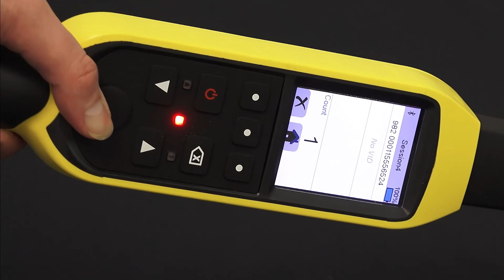How to get started with your SRS2 Stick Reader and scan electronic tags ǀ Tru-Test